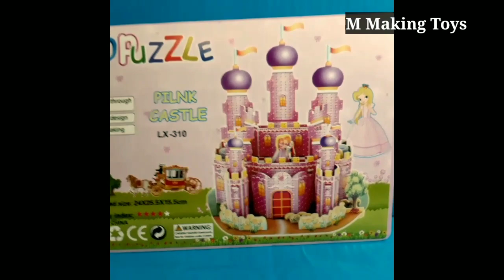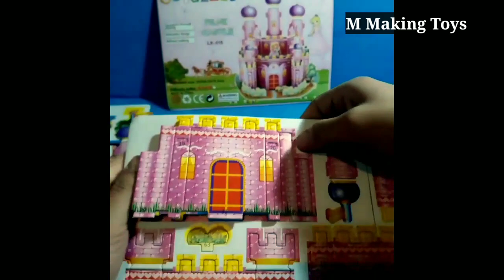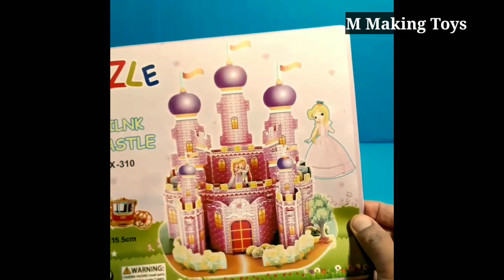M Making Toys 1 Koroleva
M Making Toys 1 Koroleva Making toys